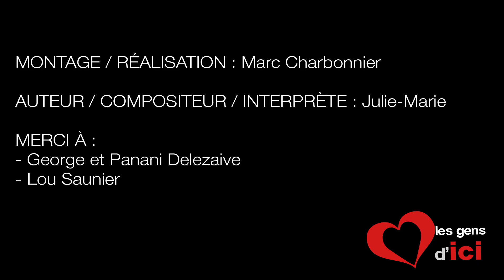Julie-Marie / La chanson du mardi #14 "Pépé"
En hommage à mon grand père...

MONTAGE / RÉALISATION : Marc Charbonnier

AUTEUR / COMPOSITEUR / INTERPRÈTE : Julie-Marie

MERCI À :
- George et Panani Delezaive
- Lou Saunier

Julie-Marie.net